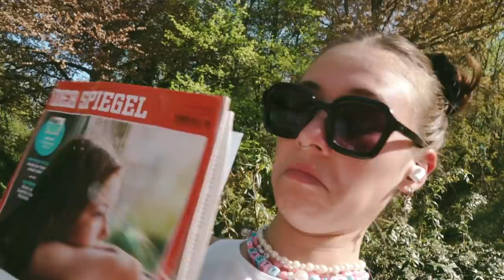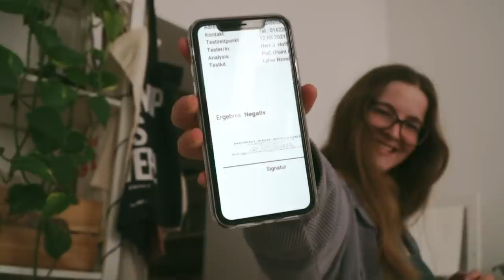die tage werden wärmer & die stimmung besser! vlog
Mein Podcast Pancake Politik